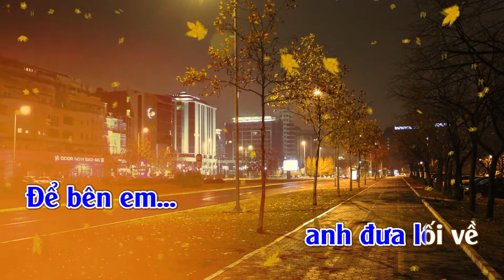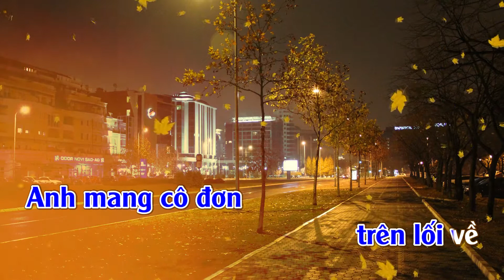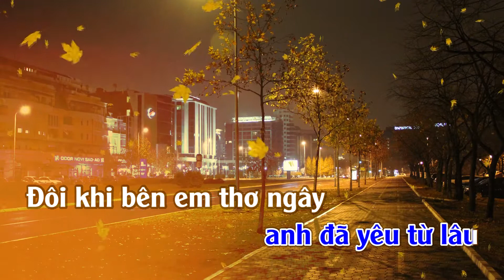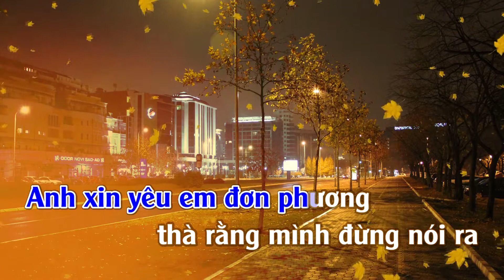Tình Đơn Phương | Karaoke | Tone Nam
Tình Đơn Phương
Tác giả: Nhạc Ngoại (Trung Hoa) [Lời Việt: Chu Minh Ký]